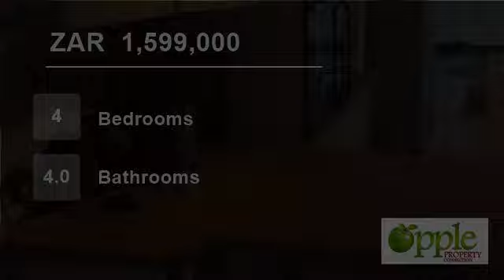4 Bedroom House For Sale in Ben Fleur, Emalahleni, South Africa for ZAR 1,599,000...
Great buy with lots of potential and space for the large family. This home offers 4 bedrooms and 4 bathrooms. 3 Large living areas, kitchen, double garage and a very large stand. The main bedroom is en-suite and is situated upstairs, the rest of the bedrooms and living areas are all downstairs. This home is within walking dis...